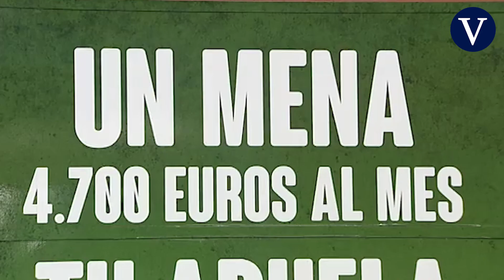La justicia avala el cartel de Vox contra los menas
La Audiencia Provincial de Madrid ha desestimado el recurso que presentó la Fiscalía contra el archivo de la denuncia por el cartel de Vox sobre los menores extranjeros no acompañados durante las elecciones del 4-M en Madrid.. Los jueces entienden que se trata de un "mensaje electoral" que "con independencia de si las cifras que se ofrecen son o no veraces" viene a representar "un evidente problema social y político".

Fuente: ATLAS